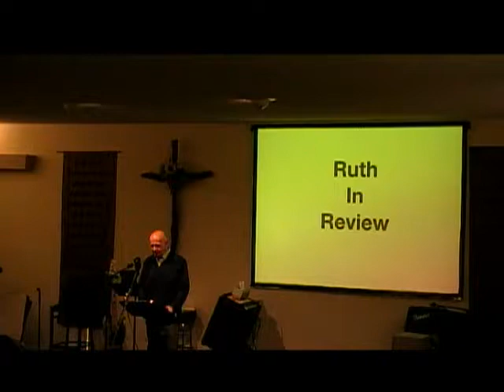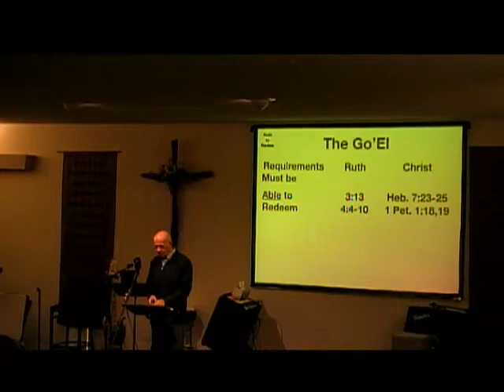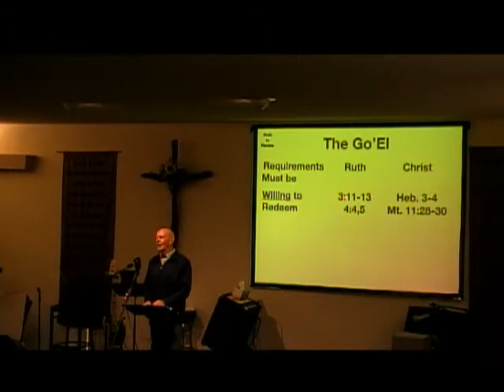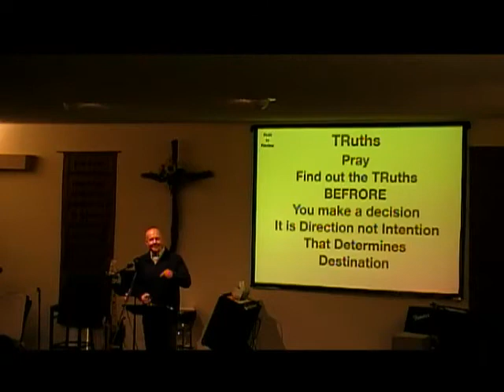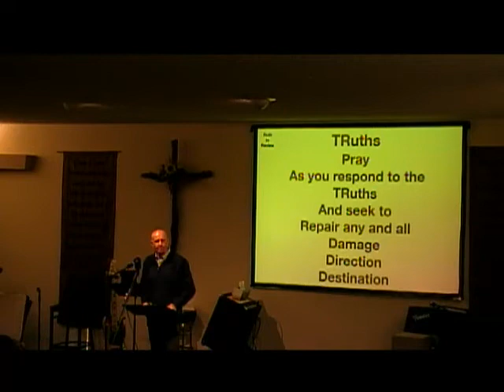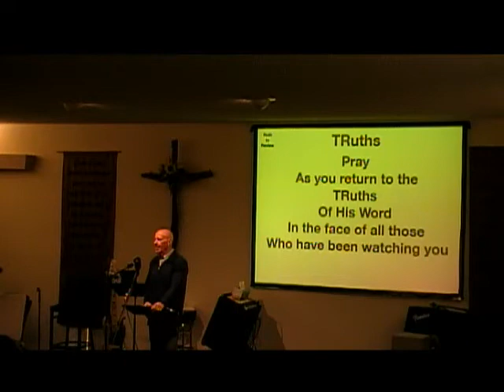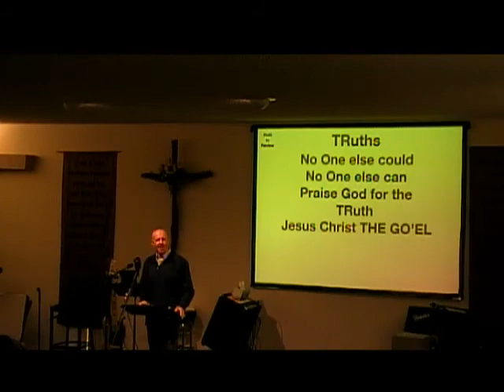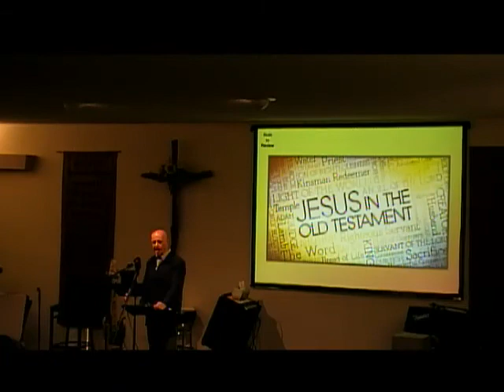Ruth In Review Ruth Dr. Ray Spann 1st Service 10/28/2018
Ruth In Review     Dr.Ray Spann     Ruth     10/28/2018
Additional  BIBLE  Verses  ;  Romans 8:17  ;  Galatians 3:29  ;  Acts 20:32
Galatians 4:4 & 7  ;  Ephesians 3:6  ;  Titus 3:7  ;  1st Peter 1:3-4  ;
Ruth 2:3 & 20, 3:9 & 13, 4:4-10 ; Hebrews 2:9, 7:23-25 ; Ruth 2:1, 3:11-13, 4:4-5 ; Hebrews 3-4, 4:15, 7:26 ; Matthew 11:28-30